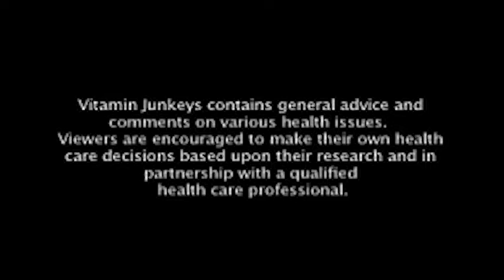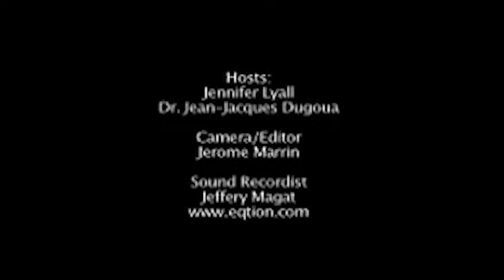Naturopathic Treatments For Depression | Dr. JJ Dugoua, ND | Naturopathic Doctor in Toronto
►What Can You Do To Prevent Depression?
It is important to recognize that at certain times of our life, feeling sad is normal, and even healthy. For instance, depression is to be expected while you’re grieving the loss of a friend or family member.

If depression is consistent and prolonged, though, there are ways to get help.
One thing which should always be a part of a treatment regime for depression is therapy.

Exercise, eating healthier foods, and limiting substances such as caffeine, drugs, and alcohol also play a role in managing depressive symptoms.

Let’s look at some natural treatments for depression in more detail.

1. Therapy
Anyone who’s receiving naturopathic treatments for mental health conditions should also be undergoing therapy at the same time.
It’s important to work through issues, and not to just attempt to sweep them aside, lest they build up and cause more issues.

2. B-Complex Vitamins
B-Complex vitamins have been shown to improve mood and mental alertness in patients.
The primary factor of B-vitamins which is believed to help boost mood is B6, as it is a cofactor in serotonin development.

Although you could take a B6 vitamin on its own, chances are if you‘re deficient in one B vitamin you will have deficiencies in others, and thus a complex can be quite helpful.

3. Lifestyle Improvements
There are a number of factors which can fall under “lifestyle”, including:
● Getting enough sleep
● Exercising
● Reducing reliance on caffeine, nicotine or other recreational drugs

Lifestyle factors will be different for everyone, however are worth taking a closer look at when working to keep signs of depression under control.

Social factors can also help, and having a solid social network of friends and family can help reduce feelings of isolation and loneliness which often lead to depression.

4. St. John's Wort
The National Center for Complementary and Integrative Health has reported on the use of St. John’s Wort for depression in a fair amount of detail.

Much of the study on the use of St. John’s Wort has been in regards to the short-term use effects of the drug.

It should also be noted that this botanical medicine is not safe, nor effective, for all individuals and can cause other medications to stop working - because of this it should only be used under the guidance of a health-care professional.

For those who St. John’s Wort is effective, it seems to have fewer side-effects than standard antidepressant medication.

5. 5 HTP
5 Hydroxytryptophan (5-HTP) is a natural supplement sometimes used as an alternative treatment to traditional antidepressants.

A 2002 study in the Cochrane Database of Systematic Reviews suggests 5-HTP are better than placebos at easing depression.

5-HTP treatment is often used before other medications are tried.

6. Fish Oils
Fish Oils contain Omega-3 fatty acids which can help to control mood disorders.
Scientists started to investigate this link when it was noticed that depression is less common in populations which consume large amounts of fish.

It is thought that because Omega-3s travel easily through the brain cell membrane, they interact with molecules which affect mood.

Also, they have anti-inflammatory properties which may play a role in boosting mood.

7. Vitamin D
Normally, our bodies make vitamin D from sun exposure, however during the winter months when we don’t see the sun very much, people can suffer from seasonal depression, also known as Seasonal Affective Disorder.

Vitamin D supplements can help combat seasonal depression which results from a lack of sunlight.

Exposure to sunlight can also help with this.

8. Medication
Medication is an important part of depression treatment for many people, and it is important to recognize for many, it plays a large factor in helping them to be able to function.

For those with severe depression, medication will almost always play a role in treatment.
The most commonly used drugs are in a class called SSRIs - Selective Serotonin Reuptake Inhibitors (Paxil and Prozac are examples).

►Questions? Ask Dr. JJ!
Are you not feeling yourself lately?
Worried you may be suffering from signs of depression?
Or perhaps a loved one hasn’t been feeling great.

Dr. JJ can help.

600 Sherbourne St, Suite 315
Toronto, ON M4X 1W4